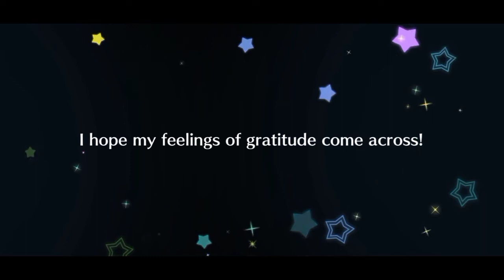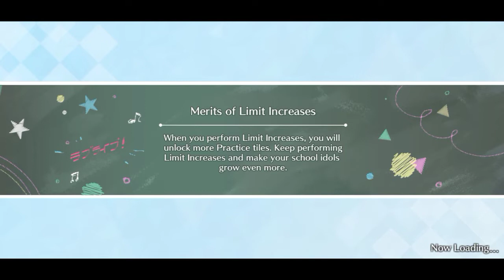AUGUST 2022 SBL ROUND 26 (08/06) | Love Live All Stars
The Finale day of SBL and I also got back from work and haven't got any sleep yet... so why not record!

Special Mention and thanks to the friends I made and still chatted and vented my misfortune on my gacha rolls. Thank you all for helping me and joining in my journey even if some are just lurking in the gc and seeing my messages while the others chat to me.

Friends at FB Group chats:
Neo Yuigaoka School Idol Galaxy
ラブライブ! School Idol Festival All Stars
[PH] GANG FORCE "PALAKASAN NG AYUDA"

Discord Server Links:
1. Among Us Planning

2. Univ Hunter's Hunting Department

SONGS USED IN THE COMPETITION:
1. A Song for You! You? You!!
School Idol Group: µ's
Lyrics: Aki Hata
Composition/Arrangement: Kyo Takada

2. Torikoriko PLEASE!!
Sub-Unit: AZALEA
Lyrics: Haki Ata
Composition and Arranged by: Miyazaki Makoto

3. La Bella Patria
School Idol: Emma Verde
Lyrics/Composition: Ayaka Miyake
Arrangement: Yosuke Saito